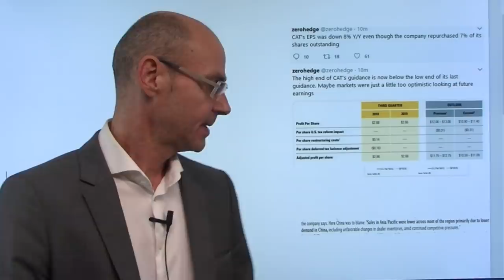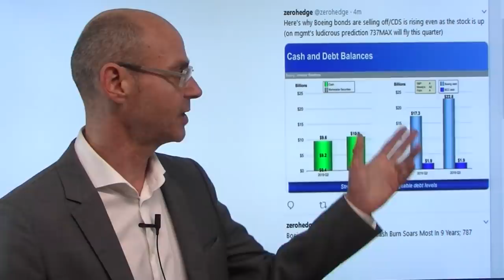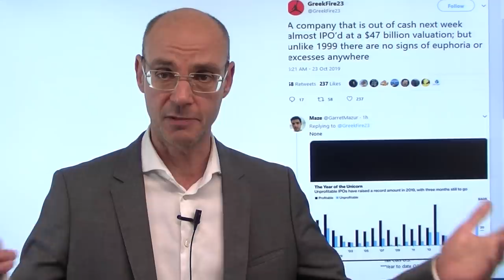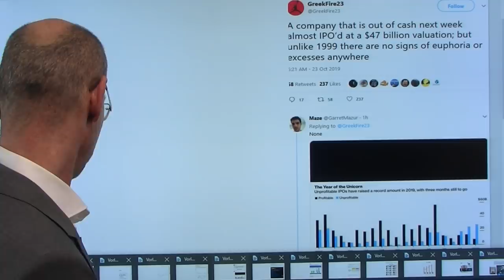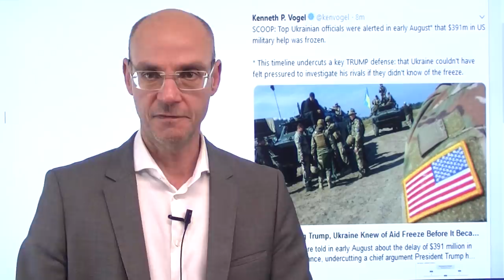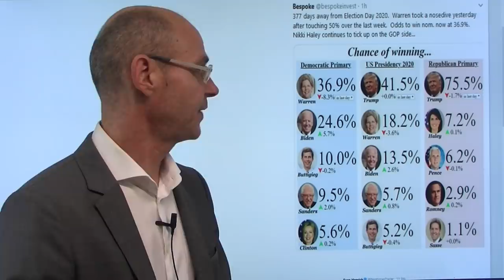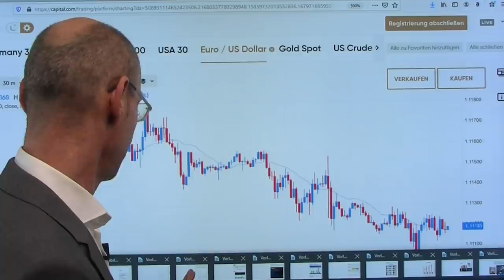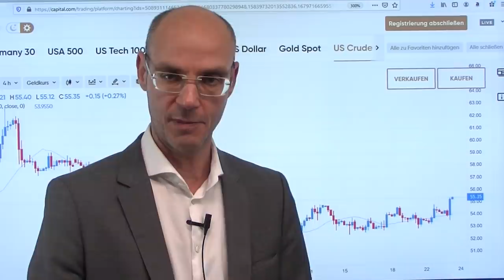Humor ist, wenn man trotzdem kauft! Marktgeflüster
Humor ist, wenn man trotzdem kauft! Das scheint heute das Motto der Wall Street zu sein - denn die Zahlen von Boeing, vor allem aber Caterpillar waren grottig! Gleichwohl waren die Aktien der beiden Unternehmen zwischenzeitlich die am besten laufenden Werte im Dow Jones - bei Boeing war es die (in jeder Hinsicht unbegründete) Aussage, dass man hoffe, die MAX737 im 4.Quartal wieder an den Start zu bringen. Mit Texas Instruments als "bellwether" für den Halbleitersektor und Caterpillar für die Weltwirtschaft insgesamt hat die US-Berichtssaison nun eine negative Drehung bekommen - heute nachbörslich wichtig noch Microsoft und Tesla. Der Dax bleibt gut gelaunt und freut sich über jede Brexit-Headline - die EU will heute nicht mehr über die Verlängerung des Brexit-Termins entscheiden..